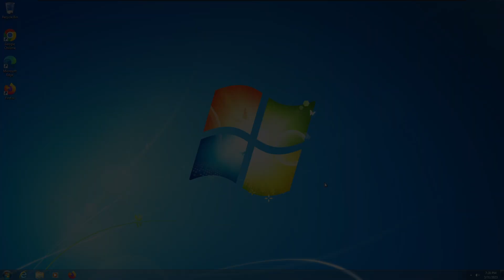CapCut fade in and fade out test (VMware Workstation Windows 7)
On Virtual Machines, Windows 7 doesn't have the logon and logoff animation. This is a test for my future Windows 7 VMware Videos.